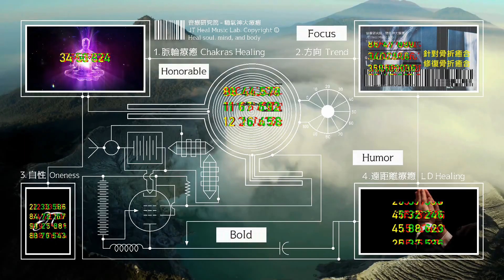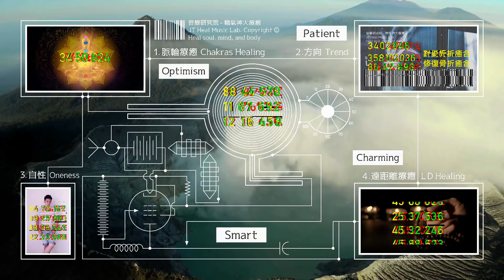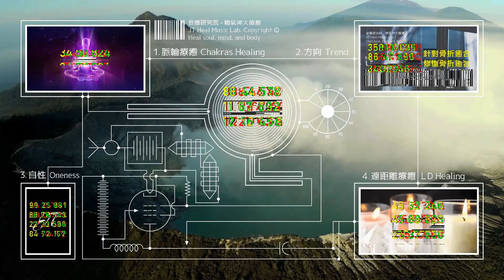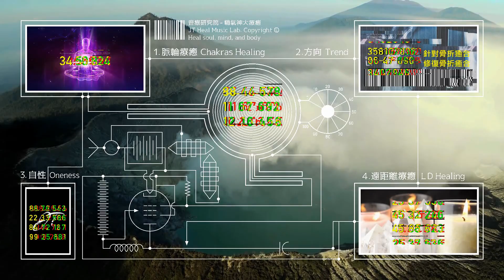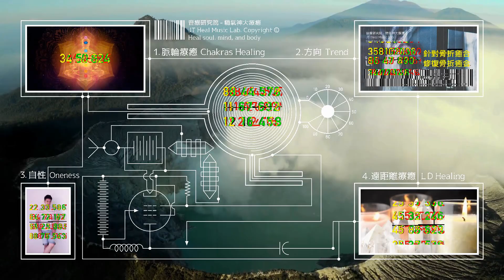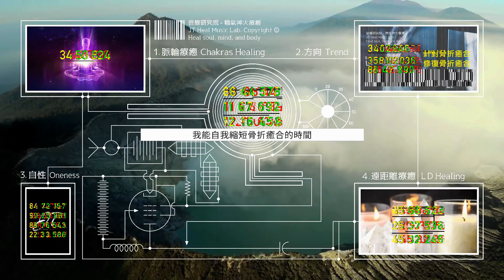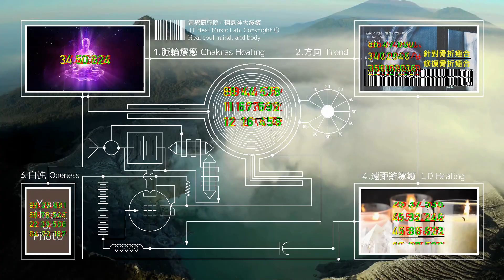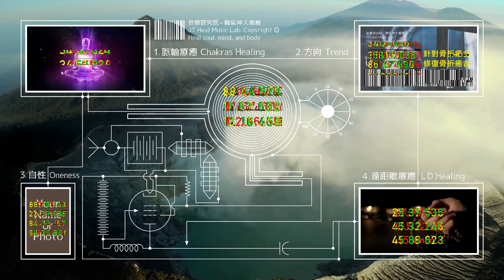針對骨折癒合 - 3.0版本 - 請閱讀影片使用說明 (建議使用耳機聆聽)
針對骨折癒合 (建議使用耳機聆聽) 歡迎大家留言分享正面的效果 ❤️音療研究院YouTube頻道無廣告、曝光和點擊收益❤️

第二種叫冤業病。冤親債主來讓你生病。這一類的疾病，可以透過正派的宗教儀式尋求化解與調停、如果雙方和解，病情就會轉好。

🔥音療研究院3.0版本 ➤ 量子頻率療法✦自我肯定法✦愛的能量法✦回歸自性法✦藥師如來灌頂真言加持法✦正面意象毫秒刺激法✦能量碼療癒法✦遠距離療癒法

4.街口支付帳號 : 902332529
5.銀行轉帳: 戶名 : 蔡瑋宸。銀行 : 中華郵政。郵局代號 : 700。帳號: 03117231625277

理論 : *。;+，.